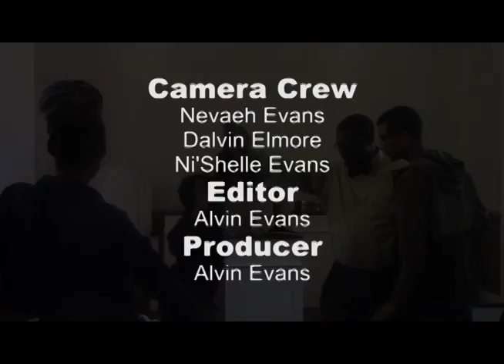Schisms In The Church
Sermon Sunday November 6,2016